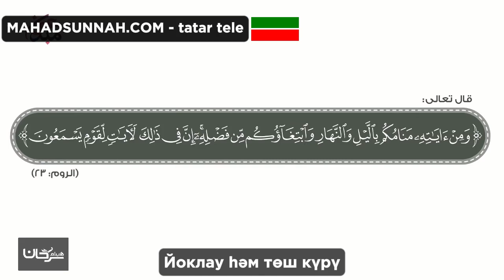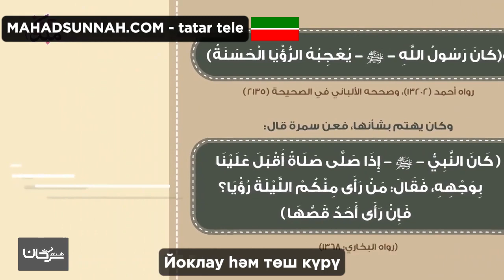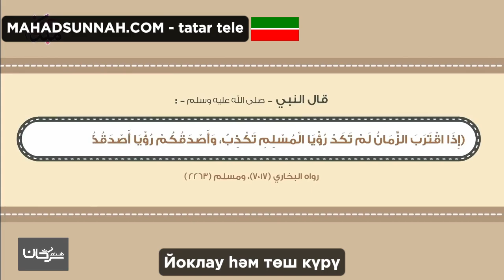Йоклау Һәм Төш Күрү